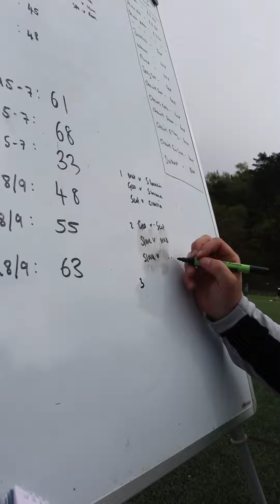Easter Euro Football Camp - Day 1